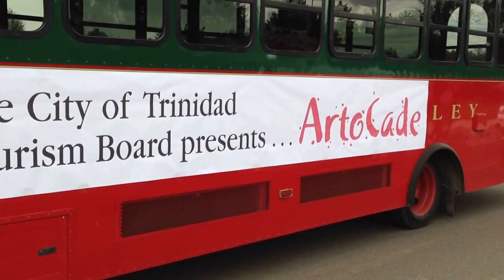ArtoCade in Trinidad, CO September 13-15, 2013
Cars entered in the first-ever ArtoCade in Trinidad, CO, are lining up for the parade through downtown.  Art cars came in from Colorado, Kansas, New Mexico, Texas, and Florida for this very well-organized and attended event.